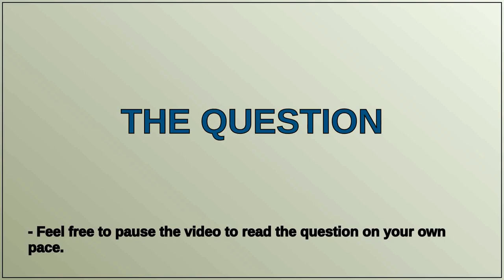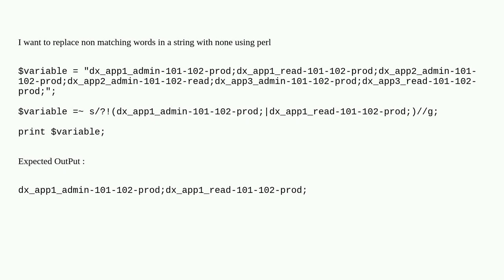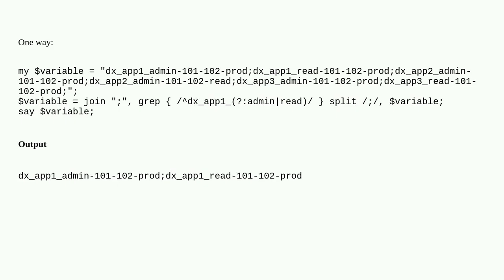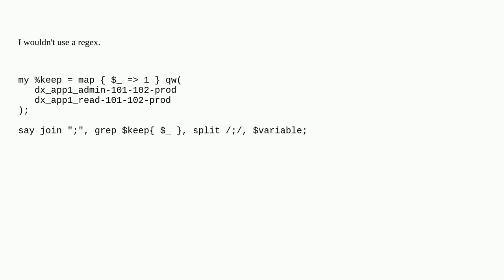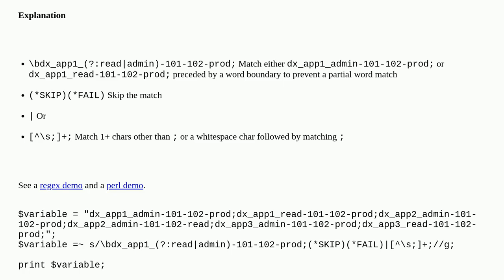Perl - How to substitute non matching words with none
A special thanks goes out to the community

  perl regex